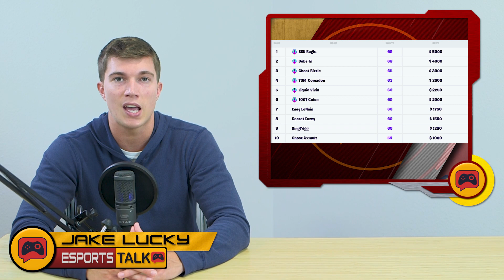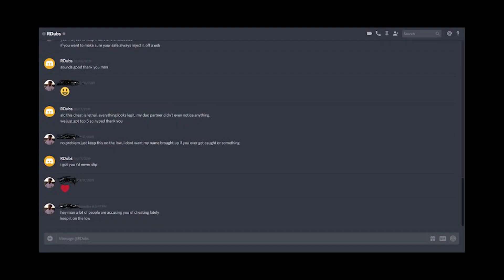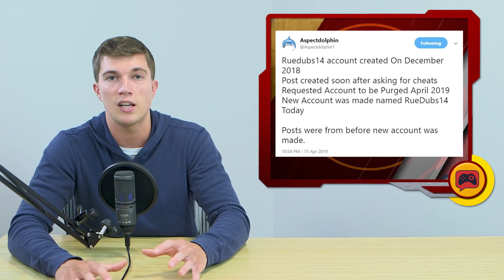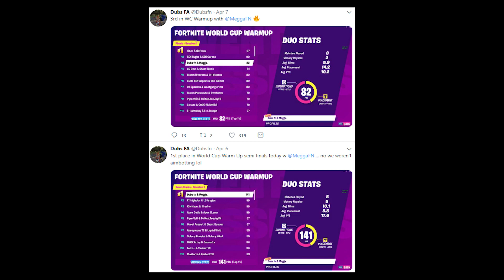Fortnite News | Dubs FN Accused of Cheating in Fortnite World Cup Qualifier with this Evidence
The latest accusations of cheating are now aimed at Dubs FN, who qualified second in NA East and earned a spot in the World Cup.